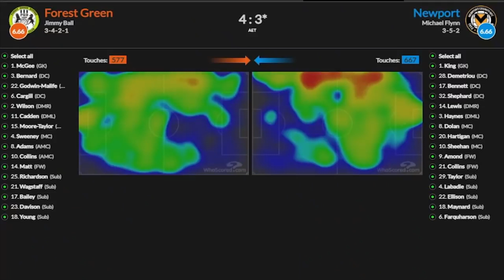Mikel Arteta I Liverpool vs Arsenal 2-2 I Post Match Analyese